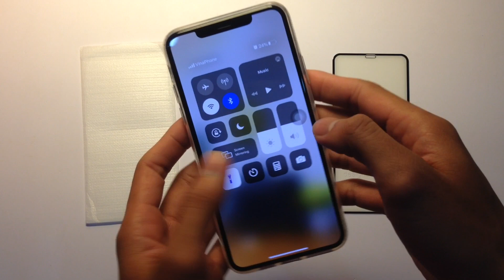Dán lưng bảo vệ Iphone Xs max thành Iphone 11 pro max siêu đơn giản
Dán bảo vệ biến Iphone Xs max thành Iphone 11 pro mã siêu đơn giản